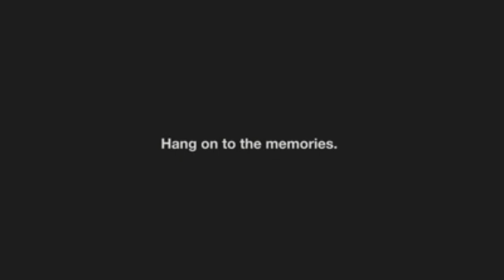One Voice Children's Choir Maroon 5 - Memories (Cover)/ CTTO